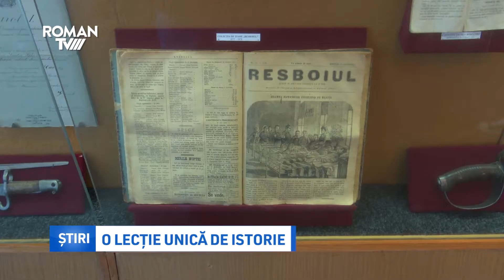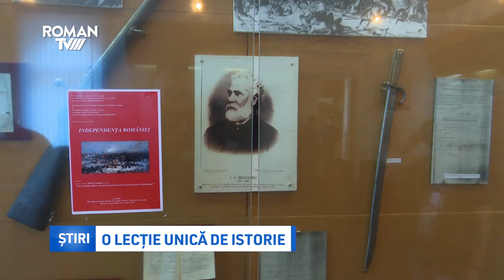O lecție unică de istorie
Elevi și profesori romașcani au participat la o manifestare culturală organizată de Muzeul de Istorie. Tema, independența de stat a României, a atras elevii, care au avut parte de o lecție de istorie de la o personalitate: istoricul militar Sorin Grumuș.